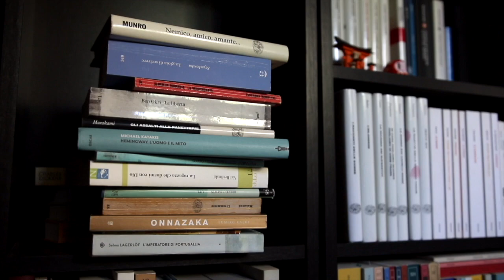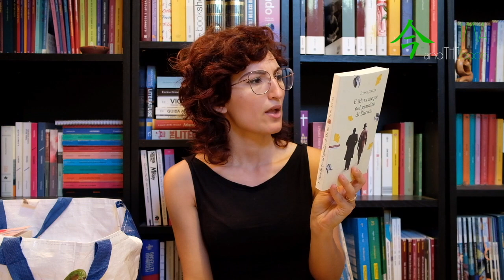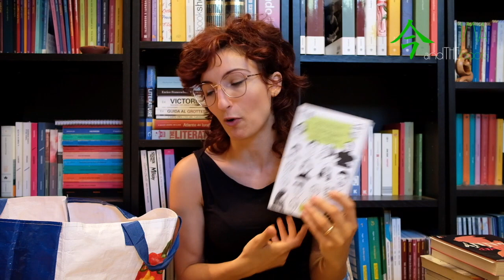BOOK UNHAUL | SVUOTO LA LIBRERIA!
Devo fare un po' di spazio in libreria quindi un po' di titoli escono da casa!

Io sono Martina e su questo canale si parla di libri.